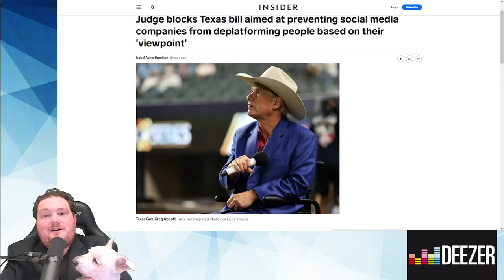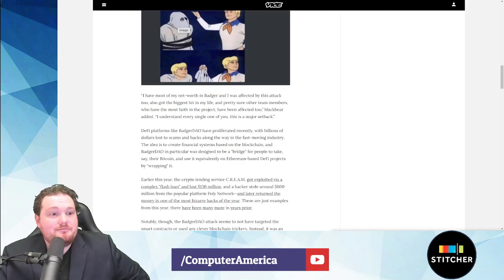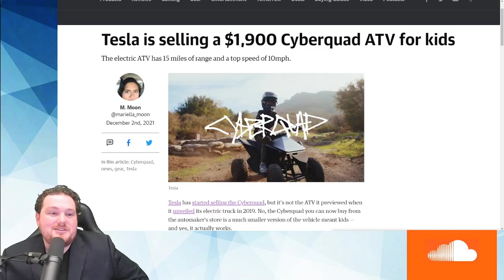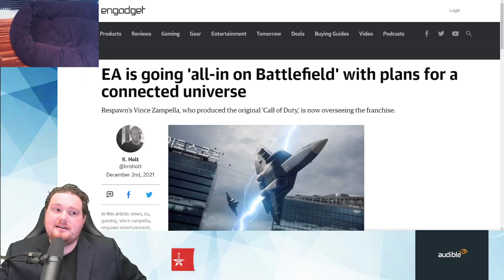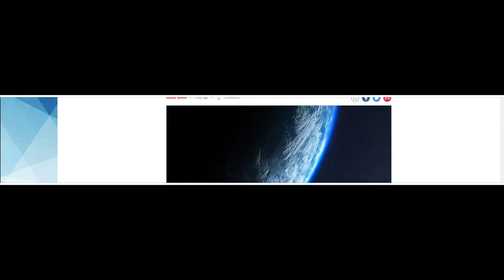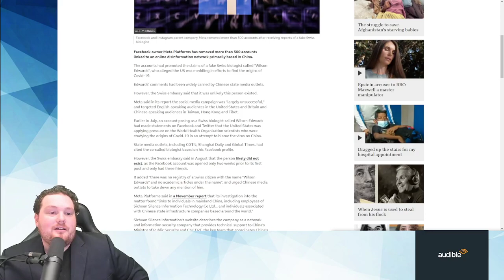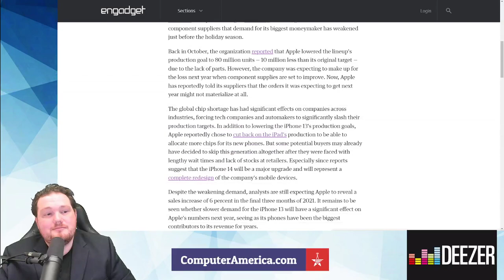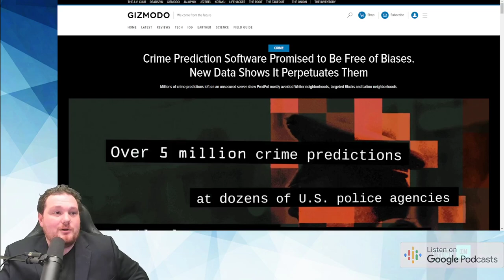Russia/China Laser Aggression, 'Deplatforming' Bill Blocked, EA's Battlefield Plans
Computer and technology News Headlines, Including EA Battlefield Plans, Russia/China Laser Aggression, and More!
Topics:
Judge Blocks Texas Bill That Aimed to Ban Social-Media ‘Deplatforming’

Hackers Steal $119M From ‘Web3’ Crypto Project With Old School Attack

Tesla is selling a $1,900 Cyberquad ATV for kids | Engadget

EA is going ‘all-in on Battlefield’ with plans for a connected universe | Engadget

Russia and China are attacking US satellites with lasers and jammers ‘every day’ says top general | The Independent

Facebook uncovers Chinese network behind fake expert – BBC News

This Person Does Not Exist

Apple reportedly warned suppliers of slowing demand for iPhones | Engadget

PredPol Crime Predictions Target Poor, Blacks, Latinos